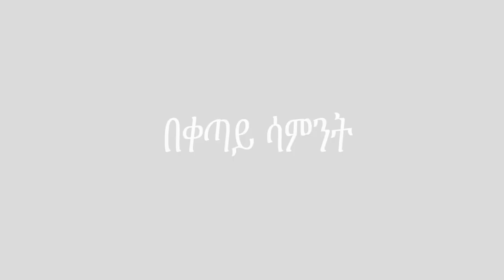መስታወቱ ወደቀብኝ !! የአረብ ሃገር ትዝታ 13 - Ethiopian Memories From Arab Countries frehiwot